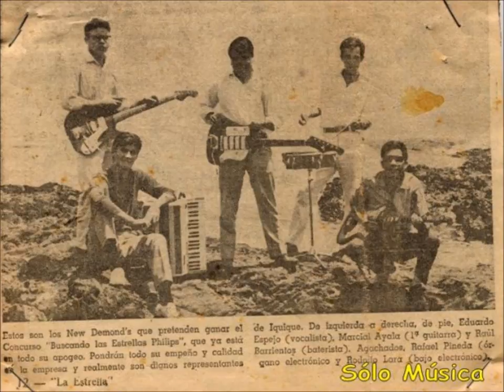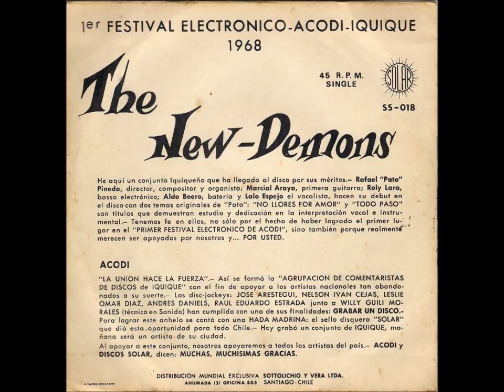THE NEW DEMONS. Todo pasó.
El excelente conjunto iquiqueño The New Demons, compuesto por Rafael Pineda, Rodolfo Lara, Marcial Ayala, Aldo "Loro" Boero, Eduardo "Lalo" Espejo, Raúl Barrientos (en sus inicios), con el tiempo se fueron agregando Jorge "Gitano" Rojas en la voz, Darío Ojeda en el órgano, y Juan Polanco en el bajo. En 1968 grabaron este disco para el Sello Solar, cuando ganaron el Festival electronico de conjuntos organizado por la ACODI, en el que participaron conjuntos de otras localidades y de la ciudad, entre ellos Los Rallbepp, y Los Angelos. Con el tiempo han participado otros musicos entre ellos Rodolfo Carvajal, Alfonso "Pocho" Rojas (recientemente fallecido), Enrique Urrutia (Ex Blue Splendor), Nelson Tapia en el saxo, y varios más. Su vocalista Eduardo Espejo falleció hace dos años, uniendose a Marcial Ayala, Rafael Pineda, Alfonso Rojas que ya partieron de este mundo.